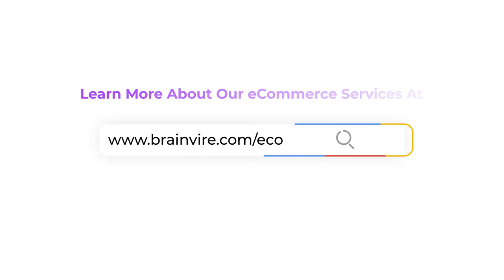Event Recap | Brainvire at Dallas eCommerce Summit 2022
Brainvire participated in the insightful event, the Dallas eCommerce Summit 2022, held at the Beeman Hotel, Dallas, Texas. This private and intimate event fostered enlightening interactions and strategy discussions with brand owners to help them scale great heights with the help of our unmatched e-commerce solutions.